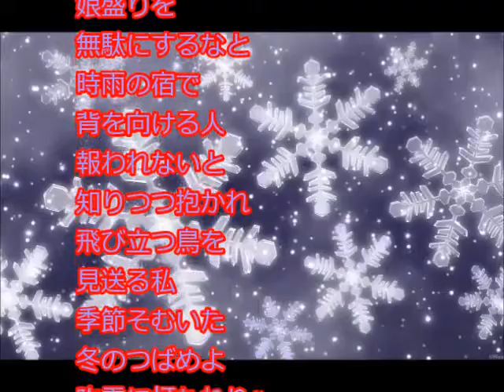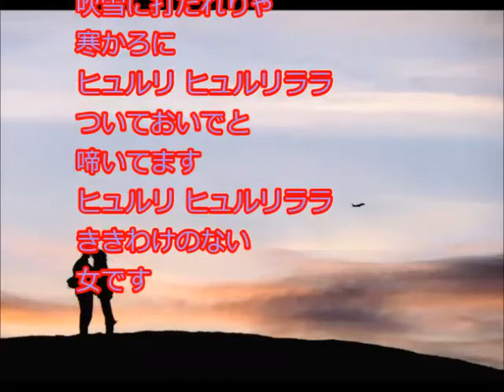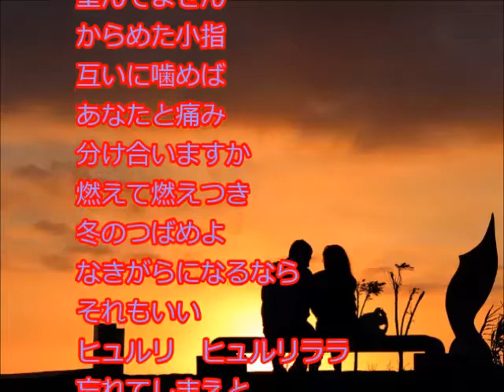☆ 越冬つばめ／丘みどり cover にこ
2012年に発売された
木曽恋がらすのカップリングです。
森昌子さんの歌とはひと味違ったアレンジで
とても歌いやすかったです。
作詞　石原信一
作曲　篠原義彦